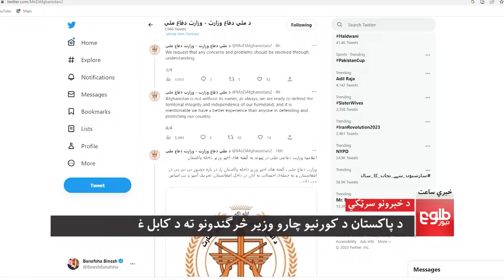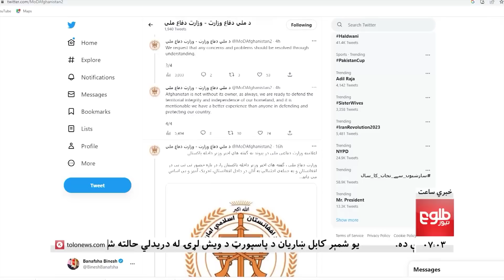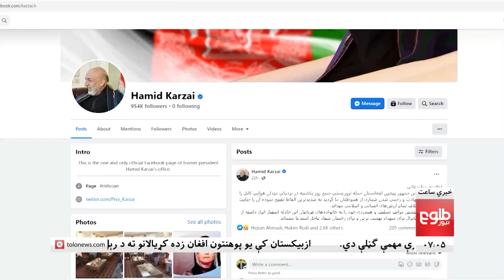LEMAR NEWS 02 January 2023 -۱۲ د لمر د ۷ بجو خبرونه د ۱۴۰۱ لمریز کال د مرغومې